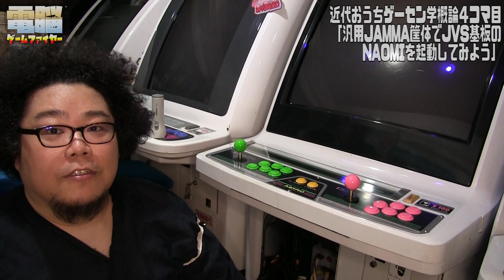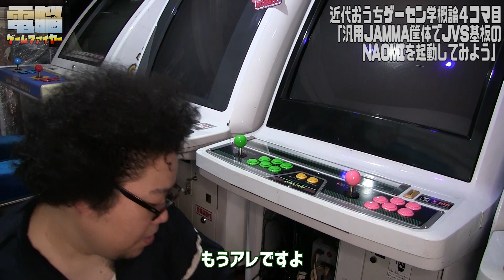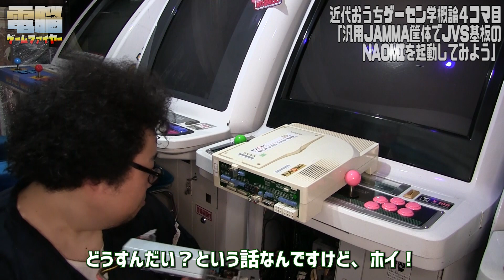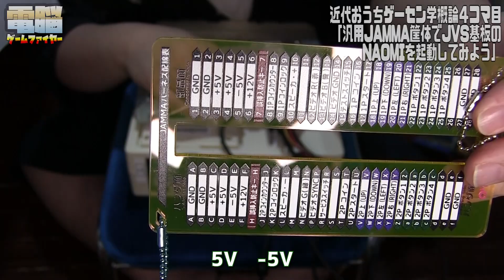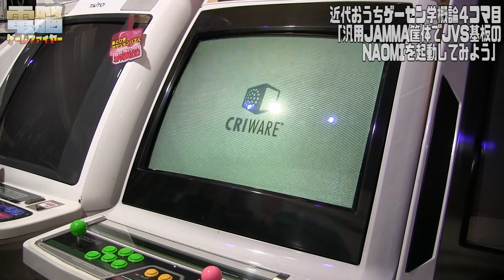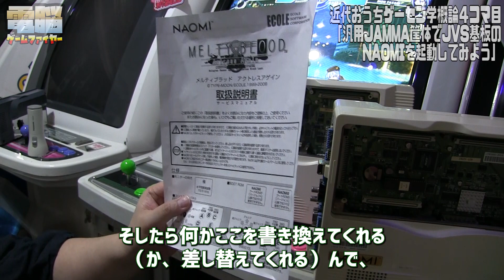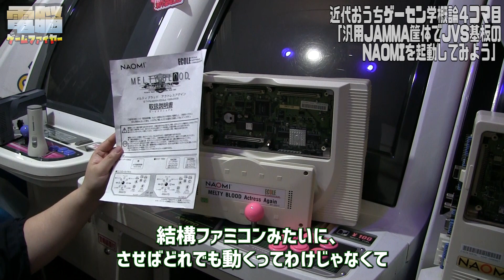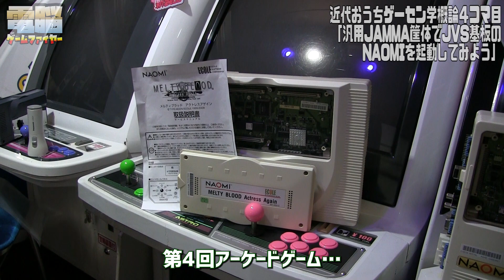近代おうちゲーセン学概論 ＃４ 「NAOMIをJAMMAで動かしてみよう」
ゲーセンにある基板と遊びたいな～、筐体をおうちに入れて
遊びたいな～っていう人とともに基本を学ぶ通信教育コーナー。
４回目の講座は、ニューアストロシティを手に入れた方から
「NAOMI基板をどうやって筐体で動かすの？」という質問がありましたので
それにお答えします。NAOMIの性能が上なので、変換機で少し
性能を下げることで動かるような感じになっております。